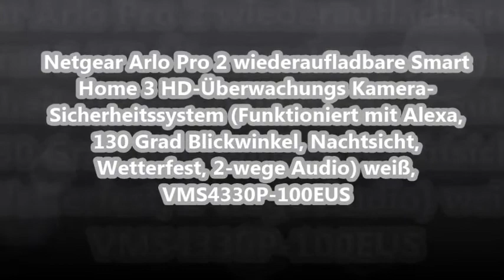Netgear Arlo Pro 2 wiederaufladbare Smart Home 3 HD Überwachungs Kamera Sicherheitssystem Funktionie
Netgear Arlo Pro 2 wiederaufladbare Smart Home 3 HD-Überwachungs Kamera-Sicherheitssystem (Funktioniert mit Alexa, 130 Grad Blickwinkel, Nachtsicht, Wetterfest, 2-wege Audio) weiß, VMS4330P-100EUS
100% kabellos und jetzt auch mit Full HD; Frei von unschönen Kabeln und Kabelsalat; Basisstation mit 100db Sirene
Laden Sie einfach die Akkus jederzeit auf oder betreiben Sie Ihre Arlo Pro 2 Kamera alternativ an der Steckdose, wie Sie möchten
Optionen zur kontinuierlichen 24/7 Videoaufzeichnung bei Betrieb an der Steckdose
Aktivitätszonen - Spezifische Bereiche einstellen, in denen der Bewegungsmelder aktiv sein soll
Lieferumfang: 3x Kamera, 3x Akku, 1x Netzteil und Stromkabel, 1x Basisstation, 1x Ethernet-Kabel, 3x Wandhalterung, 2x Schraubenset, 1x Quickstartanleitung und 2x Fensteraufkleber
› Weitere Produktdetails